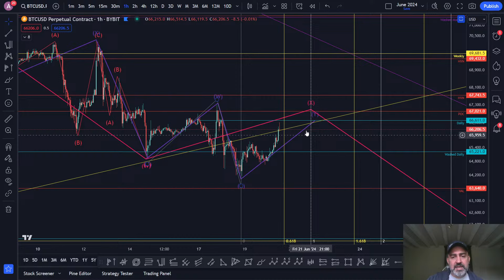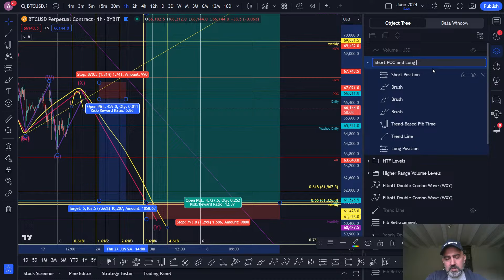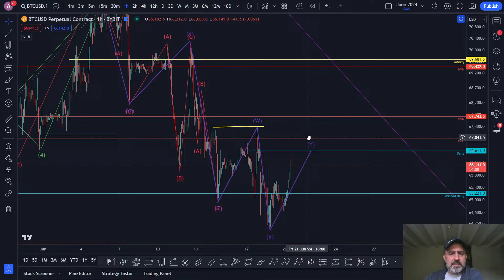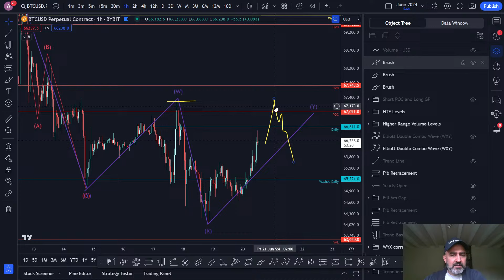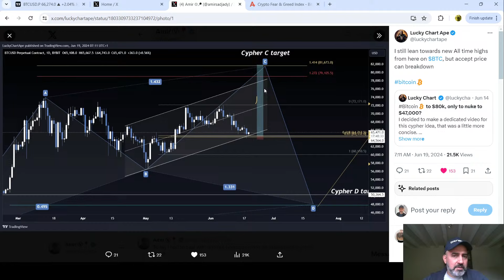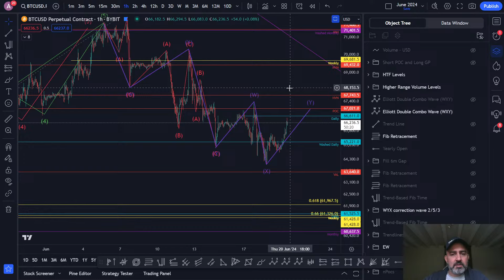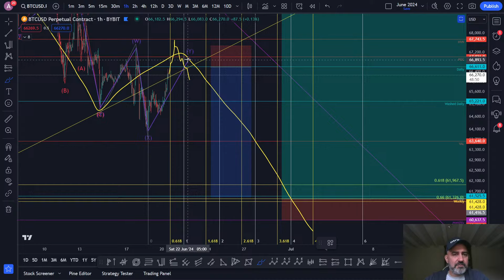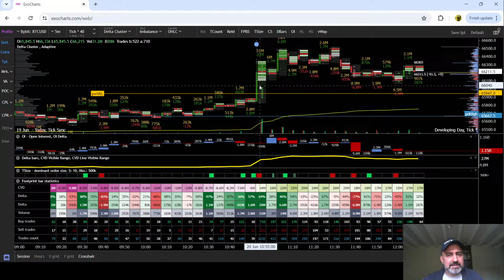$BTC $67k needs to be flipped into support for a bullish move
I look at how $BTC will be able to get to higher prices and explain why $67,000 is the line in the sand.